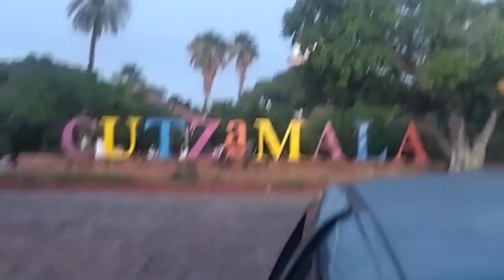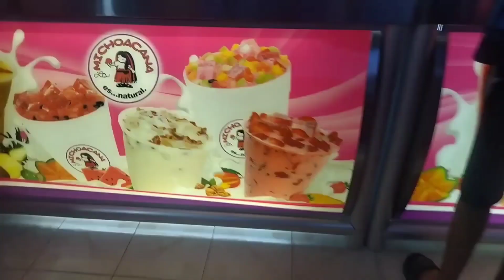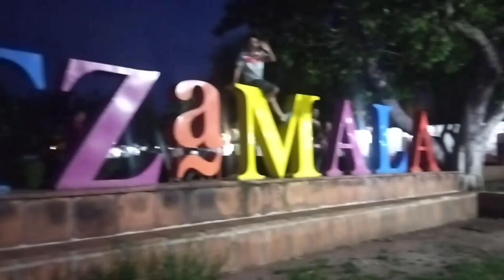visite a mi amiga Raque😍+Guerrero es muy bonito#lasrecetasdelaraque#conifridavlogs#cutzamala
viste a mi amiga Raque en el pueblo de Guerrero 🙏😍👍me reciben de lo lindo toda su familia es muy calidad,